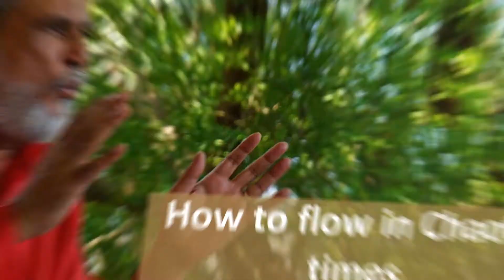Guru Bhaneshwaranand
Listen to the enlightend master and enjoy it.